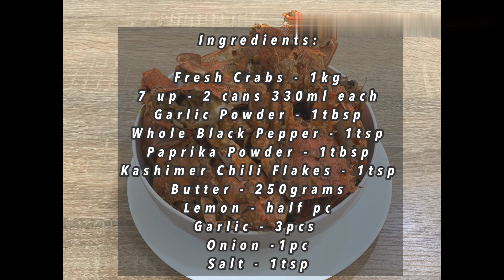Butter Garlic Crab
Youtube Channel: Luis Erazo Kitchen

Ingredients:

•Fresh Crabs - 1kg
•7 up - 2 cans 330ml each
•Garlic Powder - 1tbsp
•Whole Black Pepper - 1tsp
•Paprika Powder - 1tbsp
•Kashimer Chili Flakes - 1tsp
•Butter - 250grams
•Lemon - half pc
•Garlic - 3pcs
•Onion -1pc
•Salt - 1tsp

Instructions/Method:

1. Boil the clean crabs with 7up and add 2 pcs garlic cloves. and keep extra sauce for later use.

2. Wait until properly boil for 10 to 12 mins boiling time.

3. Use 250 grams butter instead of regular oil for making the sauce.

4. Saute all the ingredients properly according to the list.

5. Add the extra cup of 7up used to boiled crabs earlier & add salt and whole ground black pepper.

6. Removed the crabs for plating and pour the remaining sauce into the crabs.

Sauce Ingredients

Minced Garlic - 2pcs
Garlic Powder -1tbsp
Ground Black Pepper -1tsp
Lemon -half pcs
Paprika-1tbsp
Onion -1pcs